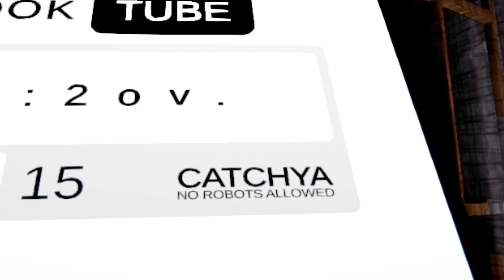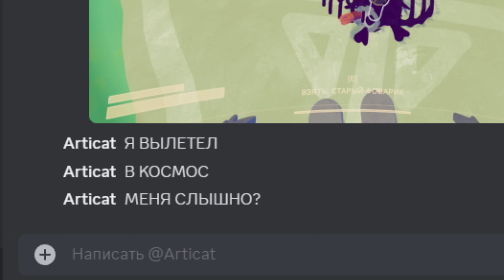Типичный Content Warning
👾Игра:
↪ Content Warning

00:00 - Полечи мне зубы
00:10 - Исследуем мир
00:28 - Презентация Яблока
00:46 - Шутка за 300
01:01 - Бассейнчик
01:12 - Что снимать?
01:21 - Тяжёлая жизнь блогера
02:29 - Шутим и прикалываемся
03:01 - Новая карта (не контурная)
03:06 - Исследуем...
03:37 - Питер Паркер
03:55 - Снимаем фильм
04:15 - Странные обстоятельства
04:58 - Возвращаемся
05:11 - Баскетбол это жизнь
05:24 - Спайдер мен
05:47 - Цыганские фокусы
06:07 - Наснимали
06:20 - Балуемся
06:38 - Привиденька
06:58 - Типичные стоматологи
07:42 - Примеряем лица
07:53 - Регистрация на Госуслуги
08:07 - Рубрика Эксперименты
08:13 - Я один, меня пугают
08:31 - Какого поздравления?
08:49 - Меняем лица
08:56 - Раздвоение личности
09:15 - Галлюцинации
09:26 - Сломали звук
09:34 - Доламываем игру
09:44 - Паранормальные записи
09:54 - Флешмоб в честь Вас

Клакс, maxklaxon, 2024